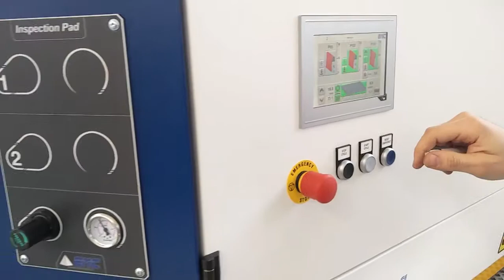Szlifierka EMC FLEXY 1350 - szlifowanie lakieru